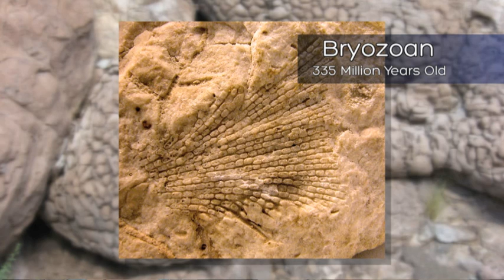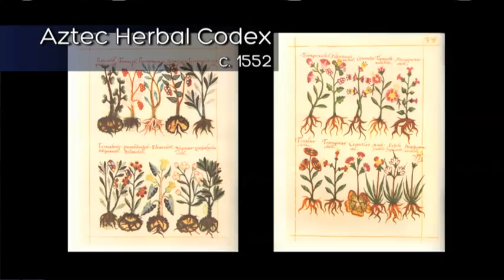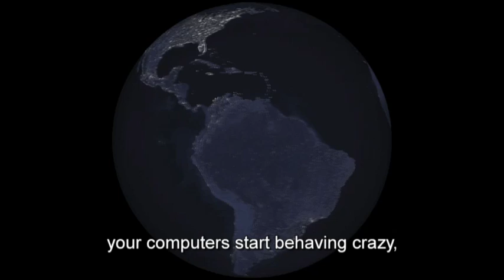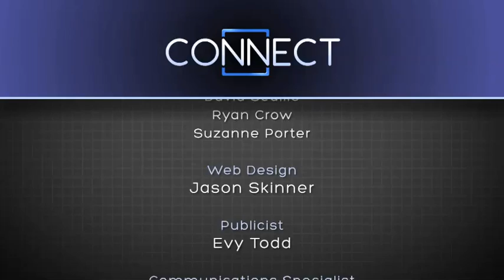Connect 103 for captioning